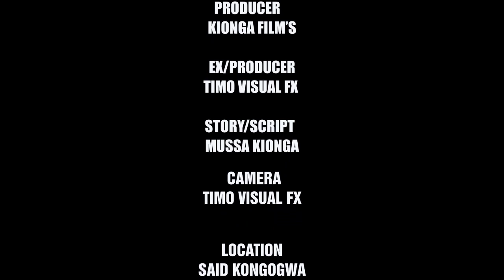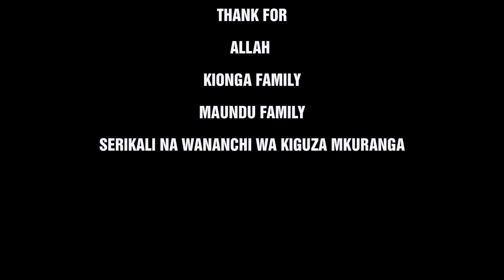KIPAGA EPISODE 3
KIPAGA NI FILAM INAYOMZUNGUMZIA BABA ANAYETUMIA NGUVU ZA GIZA KUILINDA NA KUIPANGIA NINI KWA MAONO YAKE MWISHO KUJIKUTA AKITENDA TOFAUTI KWA KUKOSA UHAKIKA JE. NINI.
PRODUCER  BY KIONGA FILM
DIRECTOR MUSSA KIONGA
CAMERA |EDETOR TIMO VISUAL  FX
SOCIAL  MEDIA  TIMO VISUAL  FX